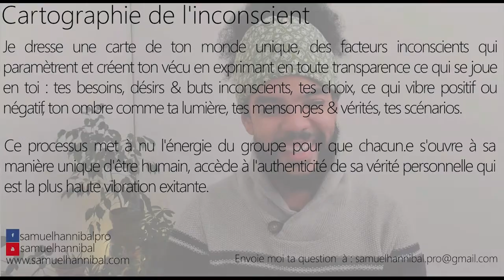Pourquoi je n'ai plus envie d'utiliser mon prénom sur les réseaux ?